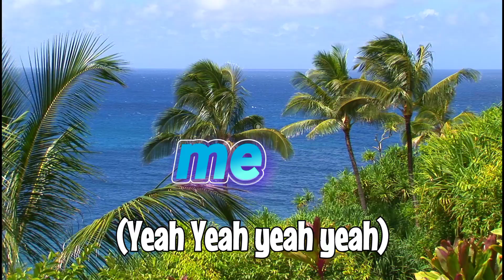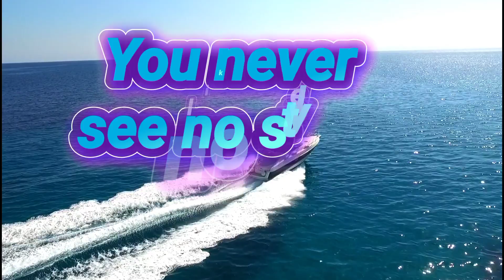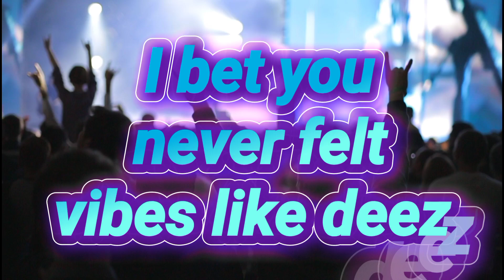G-Terra - ISLAND BREEZE (Lyric Video)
Now on all Major music outlets🌎🎵🔥🔝
Listen on Deezer, Spotify, Apple Music & more.

Written, recorded & produced by G-Terra.
ISLAND BREEZE Beat Production by Carvery
Made possible by BYB ENTERPRISES🙏🏾🙏🏾🙏🏾
Terra Entertainment Group/Nu Choice records.